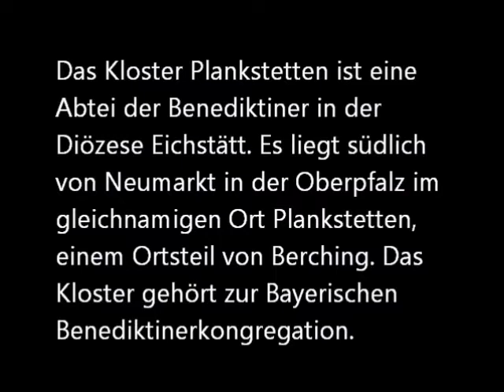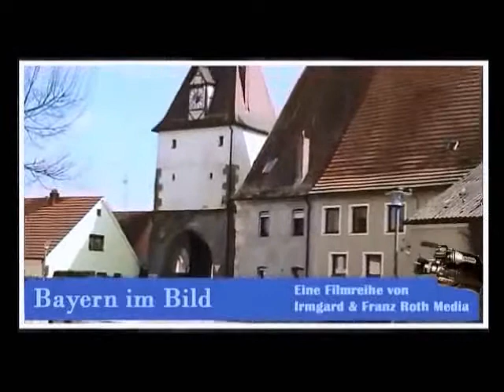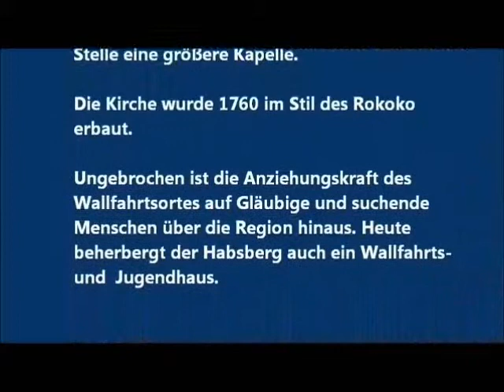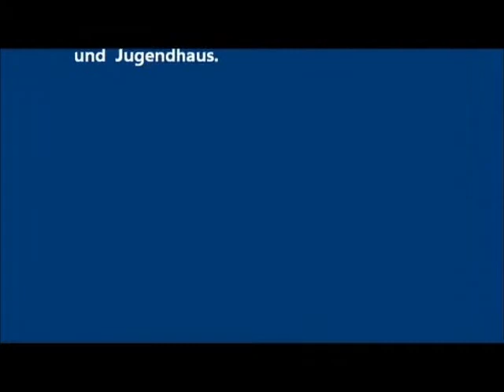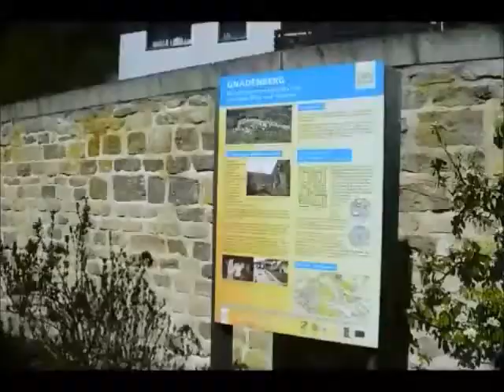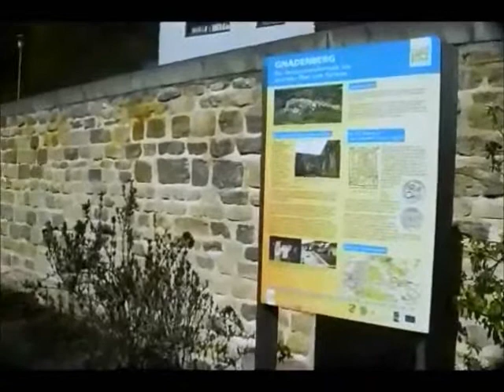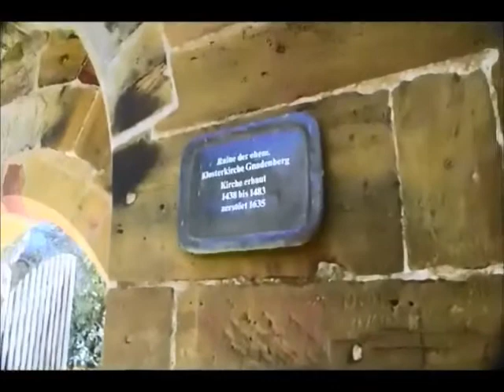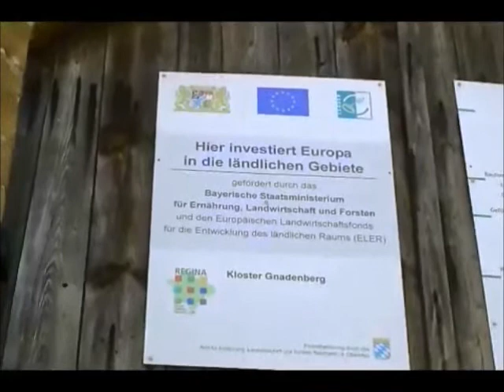Klöster der Oberpfalz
Klöster in der Oberpfalz: Plankstetten, Seligenporten, Habsberg und Gnadenberg

Das Kloster Plankstetten ist eine Abtei der Benediktiner in der Diözese Eichstätt. Es liegt südlich von Neumarkt in der Oberpfalz im gleichnamigen Ort Plankstetten, einem Ortsteil von Berching. Das Kloster gehört zur Bayerischen Benediktinerkongregation.

Das Benediktinerkloster wurde 1129 als bischöfliches Eigenkloster durch Graf Ernst II. von Hirschberg und seine Brüder Graf Hartwig III. von Grögling, Vogt des Hochstifts Eichstätt, und Gebhard von Hirschberg, Bischof von Eichstätt gegründet.[1] Aus der Gründungszeit gibt es noch die romanische Krypta.

Im 15. Jahrhundert kam es zu einem Verfall der Sitten im Kloster. 1458 wurde die Lebensweise der Mönche durch die Grundsätze der Kastler Reform wieder strenger an der Regula Benedicti ausgerichtet. Abt Ulrich IV. Dürner (1461–1494) führte diese Reform fort und gründete die Brauerei. Im Bauernkrieg (1525) und im Dreißigjährigen Krieg (1618–1648) wurden weite Teile des Klosters beschädigt oder zerstört. Erst Mitte des 17. Jahrhunderts begannen die ersten Renovierungsarbeiten in der Kirche und am Kloster.

Deutschlands altestes Chrorgestuhl in Seligenporten in der Oberpfalz (Landkreis Neumarkt) - Der sog. Nonnenchor in der Pfarrkirche, der ehem. Klosterkirche des Klosters Seligenporten.

Das Kloster Seligenporten ist ein ehemaliges Kloster der Zisterzienserinnen, später der Salesianerinnen und dann der Zisterzienser im Markt Pyrbaum in Bayern in der Diözese Eichstätt.

Der Habsberg bei Velburg im Landkreis Neumarkt in der Oberpfalz ist Ortsteil der Stadt Velburg und ein Wallfahrtsort im Oberpfälzer Jura. Auf dem Habsberg befinden sich die Kirche Maria Heil der Kranken, eine Gnadenkapelle sowie ein Diözesanjugendhaus des Bistums Eichstätt. Der Berg ist 621 m hoch und der nördlichste Etappenpunkt auf dem knapp 240 km langen Jurasteig im oberpfälzischen Juraland.

Gründer der Wallfahrt auf den Habsberg war ein Johannes Panzer, Gerichtspfleger des Grafen Tilly, vom Schloss Helfenberg bei Lengenfeld. 1680 ließ er zum Dank für seine Heilung von der Gicht auf dem Habsberg aus Resten der Burgruine eine Kapelle mit einer Votivtafel errichten. Im Jahr 1682 wurde die Kapelle fertiggestellt und zog bald viele Pilger an.

1731 wurde diese Kapelle abgebrochen und dafür eine größere errichtet. Am 13. September 1747 wurde diese eingeweiht. In den Jahren 1761–1773 wurde die heutige Rokoko-Wallfahrtskirche Maria Heil der Kranken nach einem Entwurf des Münchener kurfürstlichen Hofmaurermeisters Leonhard Matthäus Giessl erbaut. Im Jahre 1764 schuf der Oberpfälzer Maler Johann Michael Wild das Deckenfresko des Altarraumes der Habsberger Wallfahrtskirche. 1961 wurde ein Jugendhaus errichtet, das mehrere Male umgebaut wurde. Auf halber Höhe befindet sich ein Waldfriedhof.

Eine Besonderheit in der Oberpfalz ist die weithin unbekannte Ruine eines Klosters: Die stehen in der westlichen Oberpfalz: In Gnadenberg in der Gemeinde Berg im Landkreis Neumarkt.

Das Kloster Gnadenberg ist ein ehemaliges Kloster des Birgittenordens (Erlöserorden) im gleichnamigen Ortsteil der Gemeinde Berg bei Neumarkt in der Oberpfalz in Bayern in der Diözese Eichstätt.

Das Kloster (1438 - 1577) in Gnadenberg war das älteste der drei ehemaligen Birgittenklöster in Süddeutschland. Von der Klosterkirche stehen noch die Umfassungsmauern des imposanten Langhauses.

Das Birgittenkloster in dem heutigen Ortsteil Gnadenberg war das erste in ganz Süddeutschland. Es wurde 1422 von Pfalzgraf Johann I. von Neumarkt und seiner Gattin Katharina gegründet. Katharina verbrachte ihre Jugend in diesem Orden und setzte sich deshalb für ein Birgittenkloster ein, 1420 erteilte Papst Martin IV. dann die Erlaubnis für die Errichtung. 1430 kamen bereits die ersten Mönche nach Gandenberg. Da die Birgittenklöster von der Ordensgründerin als Doppelklöster angelegt waren und das Frauenkloster 1435 fertiggestellt war, folgten ihnen fünf Jahre später die ersten Nonnen mit ihrer ersten Äbtissin Anna Svenson. Die Weihe einer Notkirche erfolgte 1438, mit dem Bau der Klosterkirche wurde erst 1451 begonnen. Während des 30jährigen Krieges wurde das Kloster im Jahre 1635 zerstört.